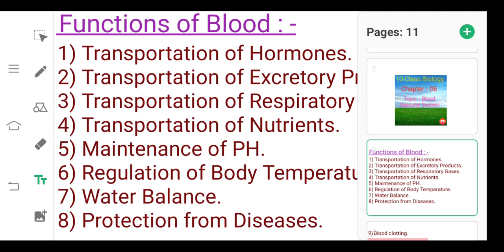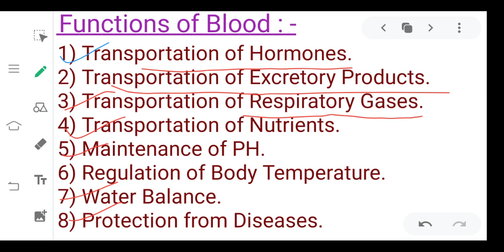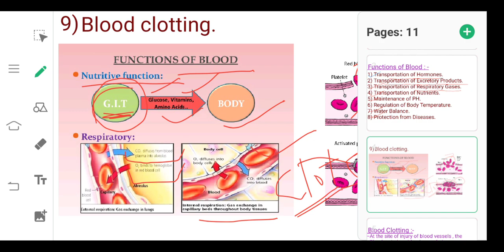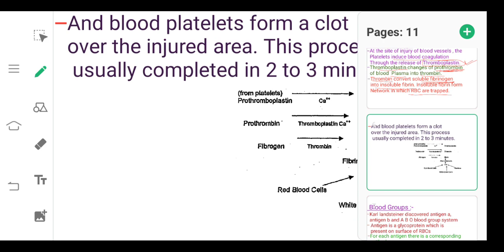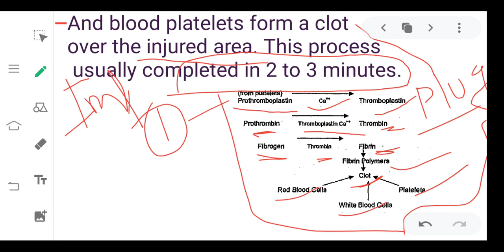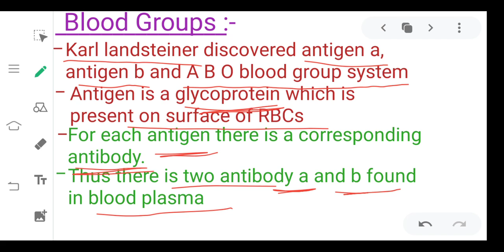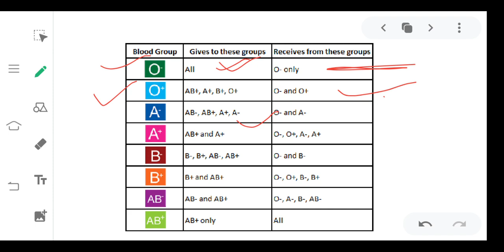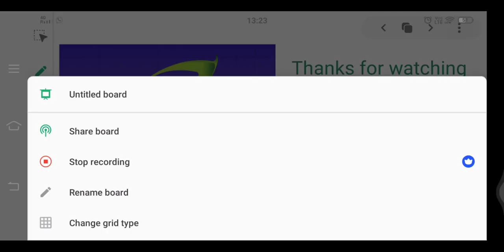Life Processes/Part - 15/Chapter-6/10 Class Science/NCERT